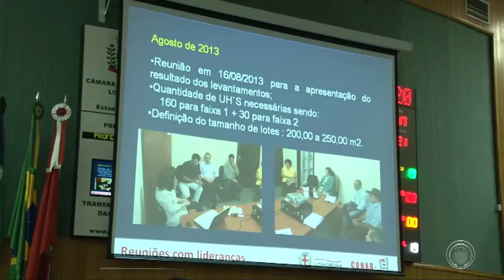Última sessão do ano na câmara dos vereadores